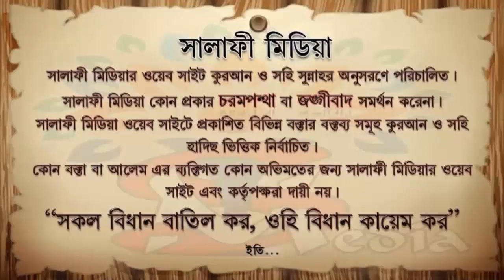মহিলাদের সালাম দেওয়ার বিধান ᴴᴰ┇ শায়েখ জাহিদ আল মাদানী